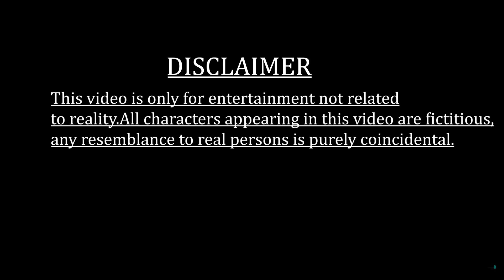THAPSA BORI 2 OFFICIAL KOKBOROK SHORT FILM || TIPRASA TOKE || EPISODE 34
Video Credit:
Cast:  Susmita( Mili )Debbarma, Litan (Horjwlai) Debbarma, Amar (Wacheng) Debbarma, Karna (Haku) Debbarma.
Story/Direction: Jeshmi Debbarma
Script:Jeshmi Debbarma
Camera: Tinku Debbarma
Editing: Jeshmi Debbarma